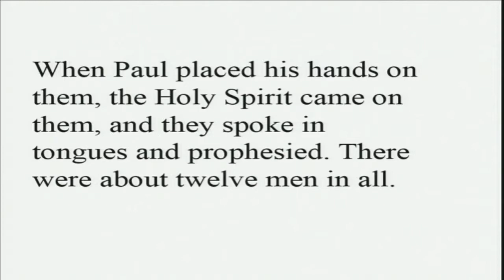"The Baptism of Jesus", sermon by Rev. Bill Jones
Rev. Bill Jones gives a stirring sermon on Jesus' baptism and the myths that surround it.  The congregation comes forward afterwards and receives pebbles from the church baptism font.